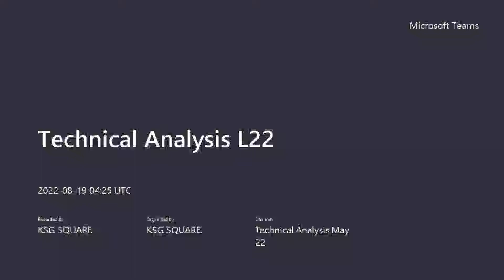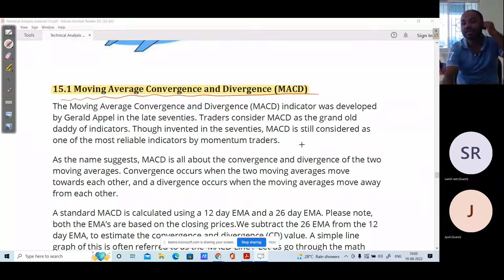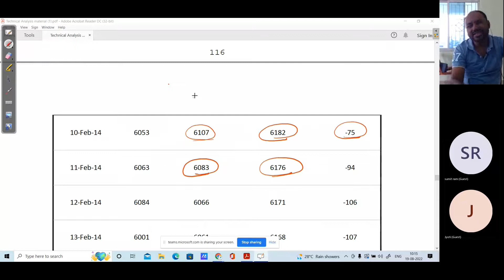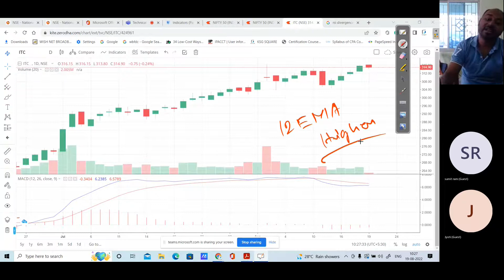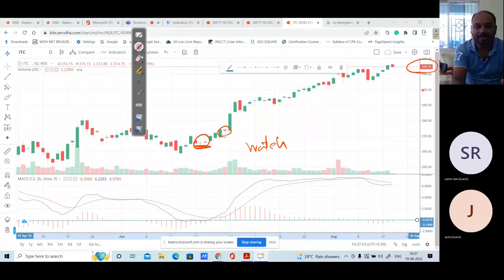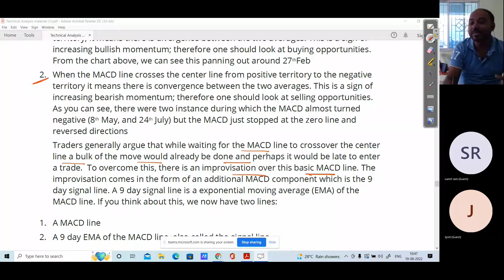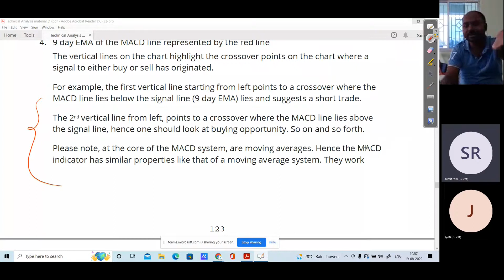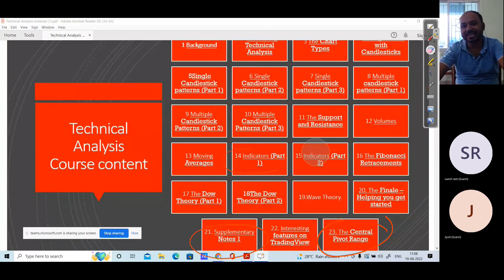Technical Analysis L22 20220819 095457 Meeting Recording